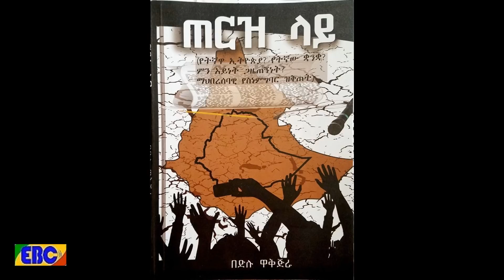etv ከዶ/ር በድሉ ዋቅጅራ ጠርዝ ስለተባለ መጸሀፋቸዉ በ fm addis 97.1 ላይ መስንብቻ ፕሮግራምችን ያደረጉት ቆይታ